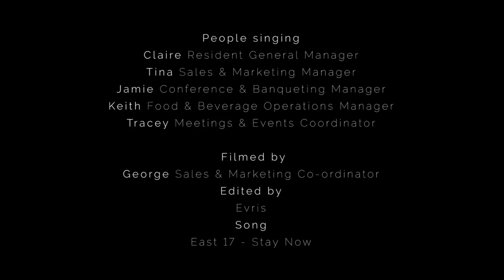Stay Now - East 17 - The View Hotel Eastbourne Parody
Baby if you've got to go away
We don't think we can take the pain
Won't you stay another day (at The View Hotel)

The team at The View Hotel couldn't resist making this parody just before Christmas! We hope you enjoy, make sure you share share share!